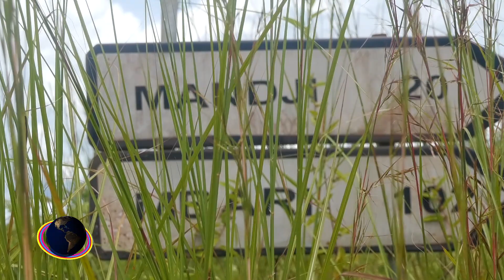Prophète KHONDE à Mandji / Gabon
Sa grandeur, le leader charismatique de la confession religieuse Liloba Na Nzambé dans sa tournée pastorale, malgré l'enclavement de la ville ou est située l'église, pour l'amour et la considération qu'il a envers les fidèles, a foulé ses pieds pour la première fois dans une ville gabonaise, toute la ville de Mandji en parle.